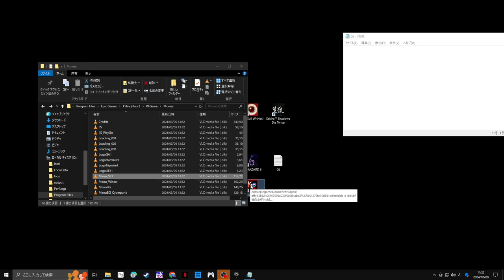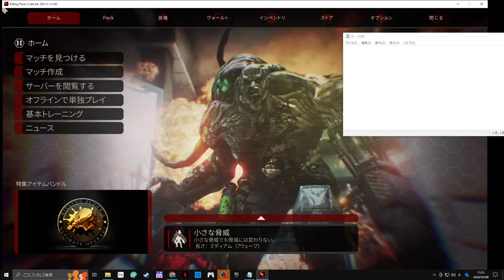Killing floor 2 start intro movie skip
Select the movie in the Killing Floor 2 system file and rename it
You can then skip the first movie that starts up
You can also change the menu screen by replacing the file